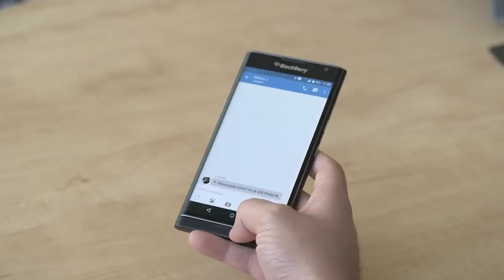Introducing the BlackBerry PRIV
BlackBerry's first Android smartphone is now available at Chitter Chatter.

Free delivery on all orders and lines open til midnight 7 days a week!